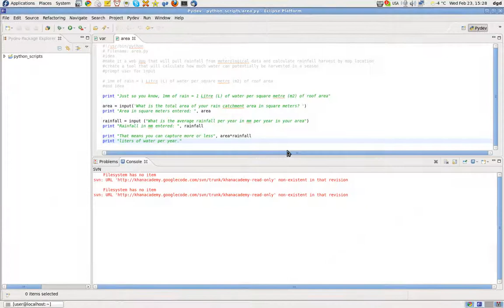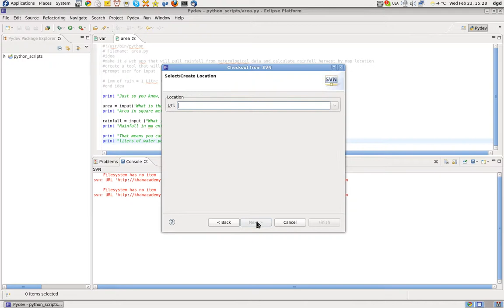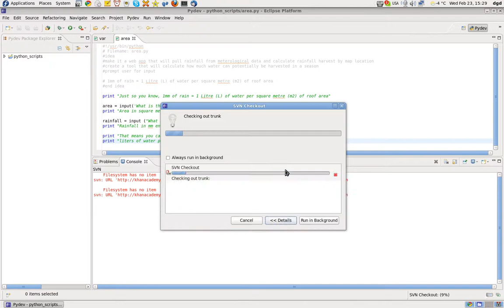pulling SVN from Khan Academy via Eclipse Helios as directed and it still fails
Fails due to network error... tried again later and it worked...

error